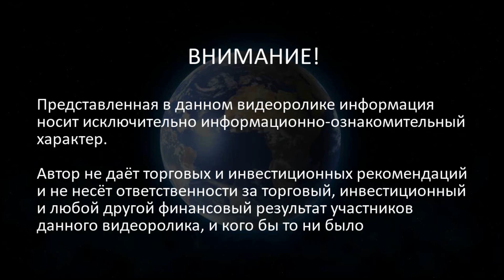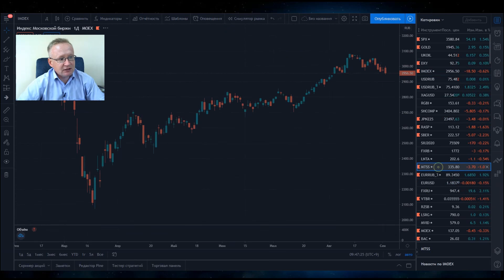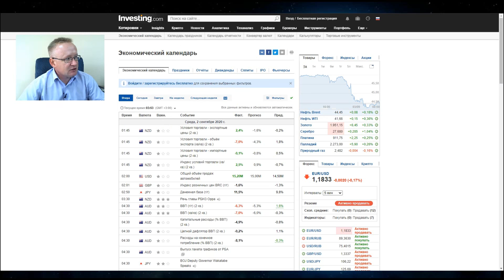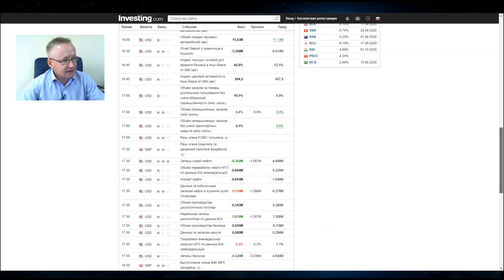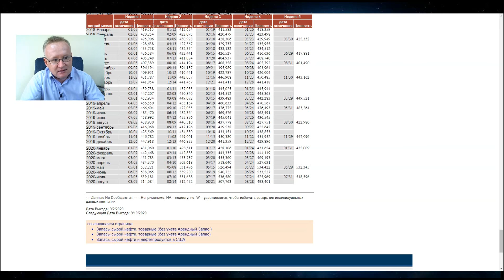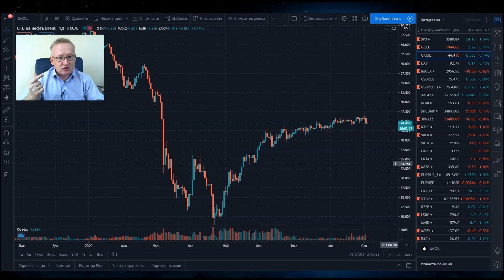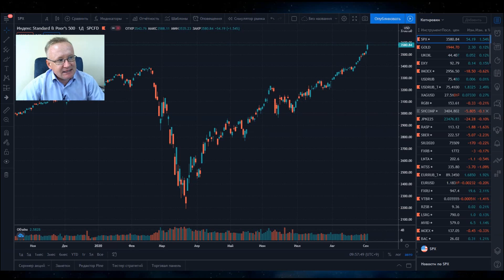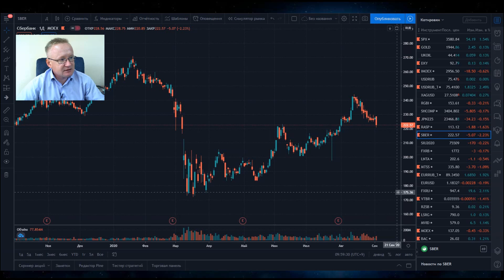КУРС ДОЛЛАРА ПОЛЕТЕЛ. САНКЦИИ ПРОТИВ РОССИИ. Обвал рубля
Курс доллара на сегодня. Санкции против России. Навальный отравлен Новичком. Обвал рынка. Обвал рубля. Прогноз курса доллара на Московской бирже. Деноминация рубля. Девальвация доллара. Курс доллара на сегодня Курс доллара ( курс Рубля, доллар-рубль ) по итогам торгов 2 сентября остаётся вблизи отметки 75,5 рублей за американский доллар. В моменте торговался ниже 73,4 рублей за доллар США. Текущая динамика курс валюты показывает слабость рубля по отношению к доллару. Прогноз курса доллара в видео (не является рекомендацией). Цены на нефть торгуются у отметки 44 долларов за баррель нефть марки Brent. Курс золота находится вблизи уровня 1942 долларов за тройскую унцию. Индекс американской биржи S&P500 торгуется на отметке 3580 пунктов. Индекс Московской биржи торгуется ниже отметки 3000 пунктов и находится под давлением. Валютная пара на международном рынке Форекс Forex USD/RUB торгуется в диапазоне 75,5 рублей за доллар. Курс Евро находится на отметке ниже 89,3 рублей за Евро.

Новости экономики, новости валютного рынка, новости про доллар, новости финансов, ниже в тезисах.

По заявления Канцлера ФРГ, Меркель, Навальный был отравлен ядом Новичок.

Появилась угроза введения санкций против России. В результате, российская валюта обвалилась на 2,4%. Торгуется на уровне 75,5 рублей за американский доллар